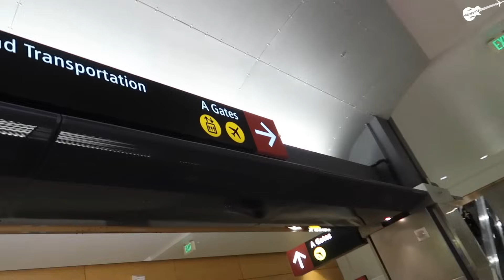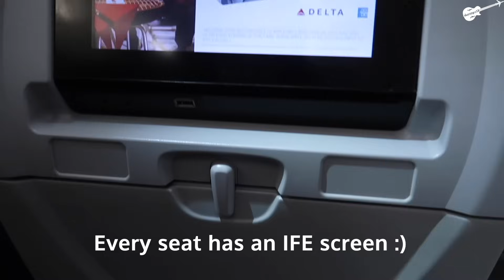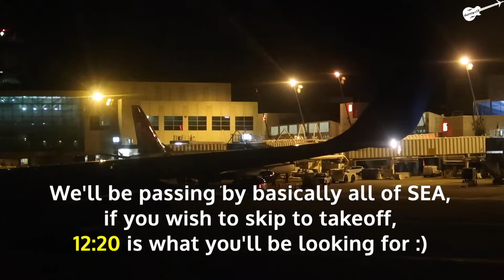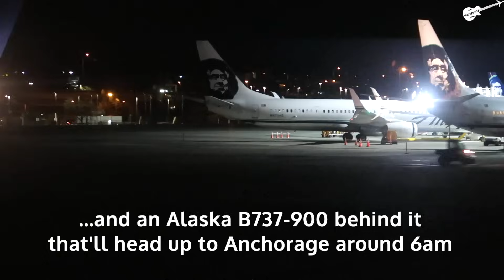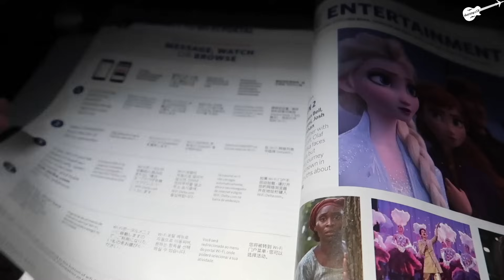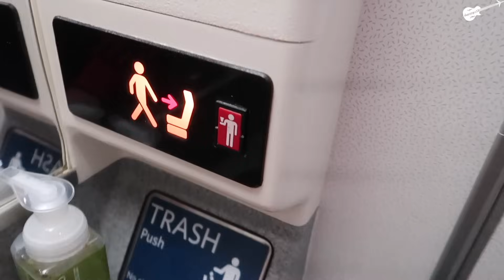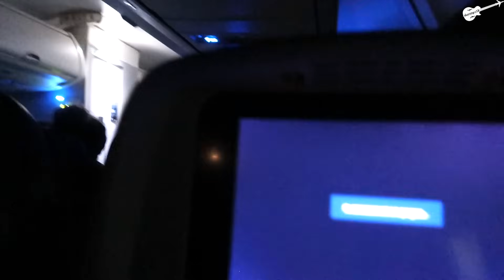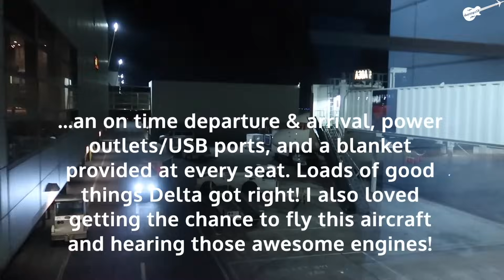Full Flight: Delta Air Lines B757-300 Seattle to Detroit (SEA-DTW)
Hey guys! Welcome to another red-eye full flight video! In this one, I fly aboard a very long & skinny B757-300 on my way across the U.S. from Seattle, Washington to Detroit, Michigan. Red-eye flights, meaning flights that take off late at night and arrive in the wee hours of the next morning, in general just plain suck. They're much worse than transatlantic flights because of the short durations they have which in turn means you can't get much sleep. But, I think Delta does a pretty solid job at making pax feel comfortable on these sleepy flights. They provided a blanket for everyone, along with power outlets, USB ports, IFE screens, free entertainment, free snacks/drinks, and WiFi. The seats themselves are pretty comfortable with adjustable headrests even though the legroom is fairly average. I was lucky enough to have one of the few empty middle seats on the plane, so it really helped. The flight also arrived & departed on time and had a good flight crew. I've flown the B757-200 with Delta in the past a few times, but never the -300 variant which is even longer. I really enjoyed flying aboard this bird and because the flight was full, the takeoff was even more powerful & awesome! Hope you guys enjoy!

Flight Info:

Airline: Delta Air Lines
Aircraft/Registration: Boeing 757-300 (N594NW)
Seat: 43F
Flight Time: 3 hr 42 min
Flight #: DL 2260
Takeoff: Seattle-Tacoma International Airport
Landing: Detroit Metropolitan Wayne County Airport
Filmed: February 2020